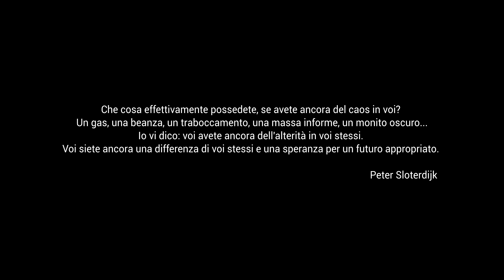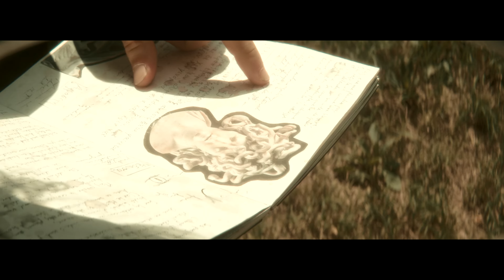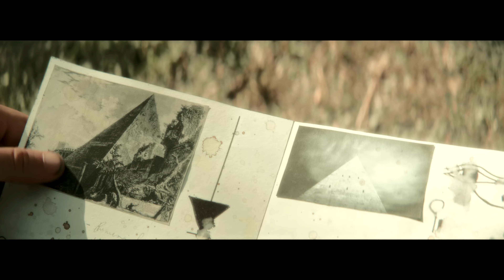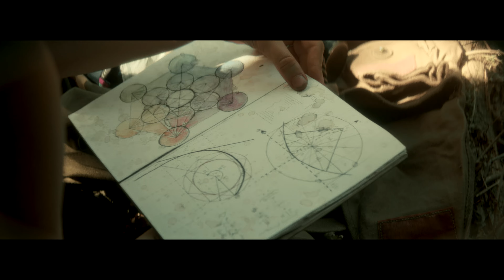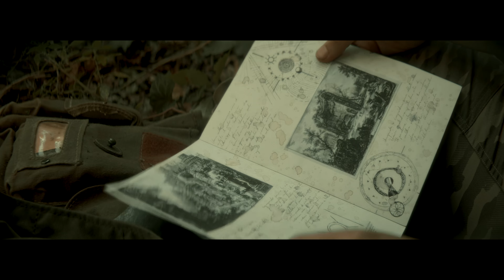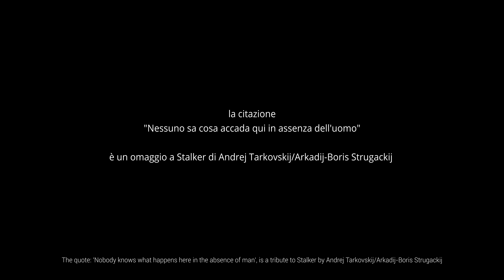La battaglia incompiuta di Piranesi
C’è un soldato, un terrorista in avanscoperta…
Ma il paesaggio da esplorare e forse da sabotare è già in rovina. Piranesi e le sue incisioni.
I segni che si presentano sono geroglifici… da decifrare… spettri necrotici d’Egitto.
Eppure le rovine sono forme e la forma non può che essere quella piramidale. O meglio: la dissoluzione della forma, di cui la figura della piramide incarna la topologia. Ciò che non si può decostruire, poiché anche dopo il crollo, la forma è la stessa: il cumulo, il tumulo. Fisso per l’eternità, irremovibile.
Come sovvertire allora? Dove ritrovare la terra? In quale pozzo ri-divenire ‘spazio’?
Restituirsi qualche vera solitudine; come una differenza da ciò che si è: quadri militari, addestrati. Mentre i fantasmi non cessano di sopraggiungere; per confonderci o confortarci: mummie, ninfe, coleotteri del meriggio che almanaccano l’ora più pneumatica dello zenith solare; l’alto deserto della Natura.
I ruderi rivelano l’archeologia di questo zenith, come macchine d’immortalità, tombe in cui i segni di ciò che è stato sono tracce in cui il vivente porta in sé il morto, senza che ciò che è morto abbia smesso di essere morto e senza che ciò che è vivo abbia smesso di essere in vita. Un significato defunto in un significante vivente.
I segni sono arbitrio, valigie vuote, attraverso il quale lo Spirito esala diafano in superficie; eppure quest’‘emergenza’, questo bassorilievo dal nulla è anche il soffio visivo di un’inumazione; si vede e si ascolta in una lontananza; opaco e traslucido ad un tempo.
È la materialità delle immagini che vieta il ritorno dell’Idea, dello Spirito alla presenza di sé. L’unica possibile teoria dell’immaginazione è allora una prassi di sabotaggio: impossibile ma necessaria.
L’epigrafe incisa è quella di un’alterità; nelle pietre, negli alberi, nell’aria.
Aprire il varco è soggiornare nella terra oltre ogni possibilità… il deserto  come estasi di forme. Un’apnea della storia.
Il terrorista può solo adorare le rovine come gli antichi s’inginocchiavano in adorazione del sole.

Piranesi's Unaccomplished Warfare

There is a soldier, a terrorist sent on ahead...
But the landscape to explore and maybe to sabotage, is already a waste land. Piranesi and his engravings.
Arising signs are hieroglyphics... to be deciphered... necrotic wraiths of Egypt. Yet the ruins are forms and the form can only be that pyramidal one. Or rather: the dissolution of the form, of which the figure of the pyramid embodies the lattice. What cannot be deconstructed, since even after the collapse, the form is the same: the heap, the mound. Fixed for eternity, adamant.
How to subvert then? Where to find the earth? In which well to re-become 'space'?
Be reimbursed for some real loneliness; as a difference from what one is: military cadres, trained. While the ghosts still coming; to confuse or comfort us: mummies, nymphs, midday beetles that almanac the most pneumatic hour of the solar zenith; the high desert of Nature.
The wreckages reveal the archeology of this zenith, as machines of immortality, tombs in which the signs, of what has been, are traces in which the living carries the dead within itself, without what is dead has stopped being dead and what is alive has stopped being alive.
A dead meaning in a living signifier.
Signs are arbitrary, empty suitcases, through which the Spirit exhales diaphanously on the surface; yet this 'emergence', this bas-relief out of nowhere is also the visual breath of a burial; it sees and hears itself in a distance; opaque and translucent at the same time.
That’s the materiality of the images that prohibits the return of the Idea, of the Spirit, in the presence of itself. The only possible theory of the imagination is then a practice of sabotage: impossible but necessary. The inscription engraved is the one of an alterity; in the stones, in the trees, in the air.
To open a gap is to dwell on the earth beyond all possibilities... the desert as ecstasy of forms. An apnea of ​​history.
The terrorist can only adore the ruins as the ancients knelt in adoration of the sun.

Written by:
Riccardo Vaia
Simone Bianco
Cristina Pizzamiglio

Acting:
Bianca Cavallotti

Ludione Productions 2022

Tech Specs:

4K2D
Color, Sound
Runtime: 24'44"
Camera and Lenses - BMPCC4K, Kowa Anamorphic 16H.
Negative Format - BlackMagic RAW (2.8K)
Digital Intermediate - 4K, Master Format
Cinematography Process - BlackMagic RAW (2.8K)
Anamorphic Source Format - Kowascope

Da Vinci Resolve 18.5 Finishing System
Printed Film Format - D-Cinema
Web Format - 4K DCI H265